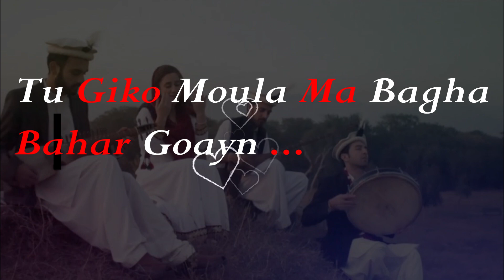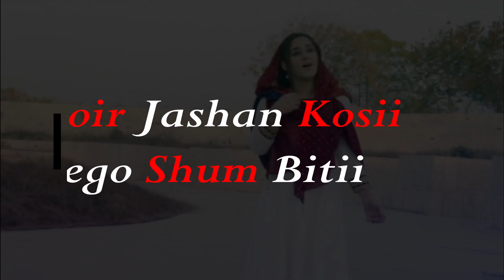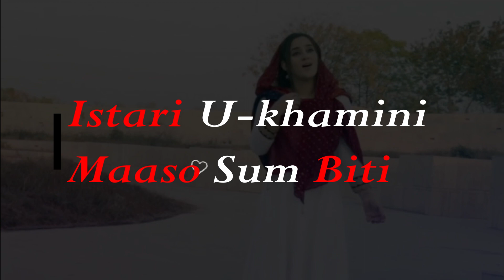Goyan Moula Goyan | Background Music With Lyrics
Goyan Moula Goyan
Espa Moula Goyan
Chitrali New Geet 2018 .
Wth background Music And lyric